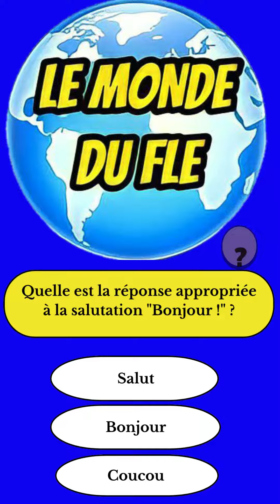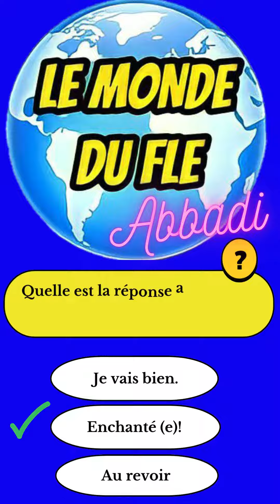QUIZ - Salutations et présentations d'une personne